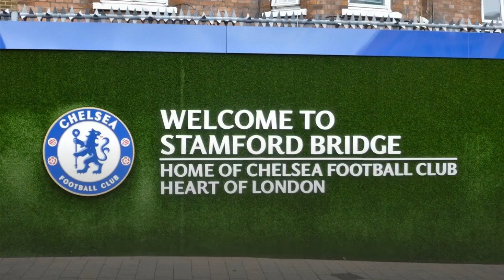Erling Haaland to get dream Chelsea shirt number if he seals £150m transfer but on one condition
Signing Erling Haaland from Borussia Dortmund this summer is a top priority for Chelsea head coach Thomas Tuchel, as the German looks to strengthen his attacking options

It is no secret to anyone that Chelsea are keen on signing Borussia Dortmund sensation Erling Haaland this summer.

Fresh from winning the UEFA Champions League final almost a fortnight ago, Chelsea head coach Thomas Tuchel, who will discover his side's fixture list for the 2021/22 Premier League campaign next week, has made it his mission to strengthen his side's attacking options during this summer's transfer window.

In all, Tuchel is understood to want to add three new faces to the squad this summer, but a striker, and especially Haaland, is his main focus.

The Blues, like several other big-name clubs around Europe, are desperate to lay their hands on the highly-talented Norway international, who netted a staggering 41 goals in 41 appearances for Dortmund this season.

Although Chelsea will have to pay around £150million to stand any chance of luring Haaland to Stamford Bridge, it was reported earlier this week that the Leeds-born goal-getter is 'interested' in making the move to west London, handing Tuchel a massive boost in his hopes of strengthening his forward line with his signature.

Other strikers have been heavily linked with moves to Stamford Bridge, including Harry Kane of Tottenham Hotspur and Inter Milan's Romelu Lukaku, but it is Haaland that Chelsea want most, as does almost every Blues supporter.

Thus, if Chelsea were to strike an agreement with Dortmund this summer and successfully lure Haaland to Stamford Bridge, you can rest assured that the 2021/22 home shirt with 'Haaland' on the back would be in high demand. But what number would the former Red Bull Salzburg man take if he was to secure a big-money switch to the Premier League?

Well, it would appear that Haaland, who turns 21 towards the end of next month, has several preferred options. Despite only being 20-years-old, the striker has already worn a series of different shirt numbers in his career, amounting to nine in total.

Currently, whilst playing at club level for Dortmund, he dons the No.9 shirt, whilst wearing 23 on international duty for Norway. In the past, though, he has worn 17, 19 and 30 at club level.

But considering Haaland is now one of the greatest strikers on the planet, it seems only natural that he would wish to wear No.9 at Stamford Bridge, with the No.9 shirt being renowned for being worn by some of the very best strikers of all-time.

At this moment in time, the No.9 shirt at Chelsea is held by academy graduate Tammy Abraham. But with the former Aston Villa and Bristol City loanee facing an uncertain future at Stamford Bridge this summer, it is likely that he will be sold and leave Haaland to scoop the No.9 shirt if he makes the move.

Both 17 and 19 are currently taken, whilst 30 is available, meaning the likelihood of Abraham being sold would see Haaland take his current Dortmund number.

But what other numbers could Haaland currently choose from if he fancied a change of heart in new surroundings? Here, football.london has taken a close look at those that are currently available.

No.8

Technically, the No.8 shirt at Stamford Bridge is currently owned by Ross Barkley, who has spent this season on loan at Aston Villa. But with clubs renowned for changing their shirt numbers to some degree every pre-season, and it highly likely that Barkley will leave this summer, No.8 is certain to become available.

No.12

Like Barkley's No.8 shirt, No.12 is also currently owned by a Blues player who has spent this season away from Stamford Bridge in the shape of Ruben Loftus-Cheek. The central-midfielder is, however, another one in danger of leaving the club on a permanent basis with Lazio reportedly keen.